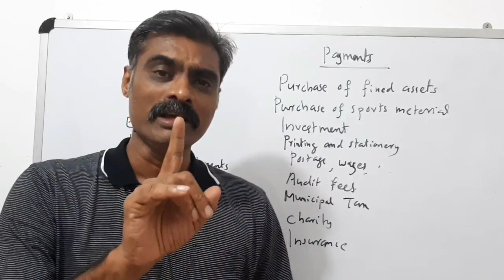You Tube ONLINE CLASSES -CLASS 10 state Plustwo PHYSICS, CHEMISTRY, MATHEMATICS